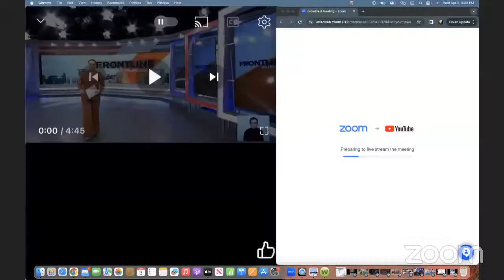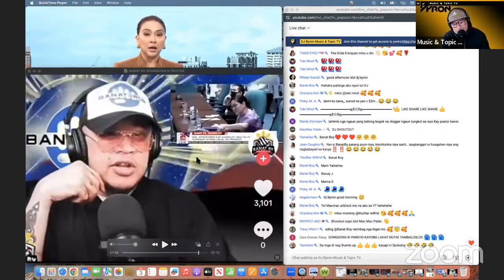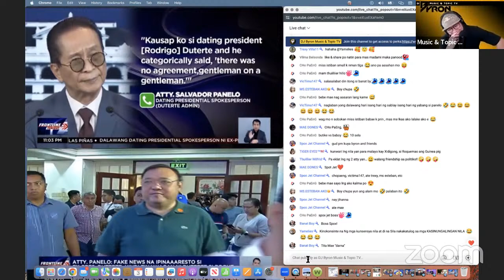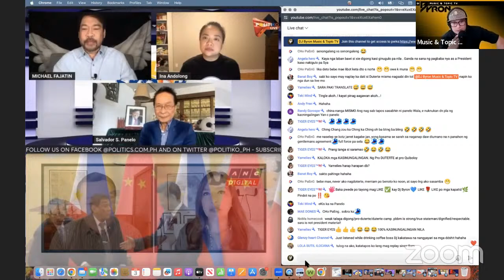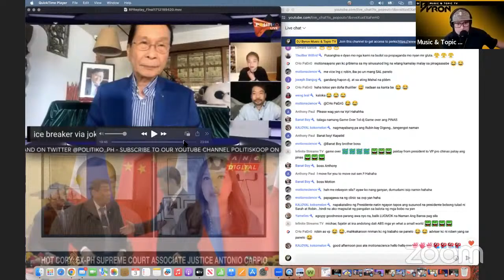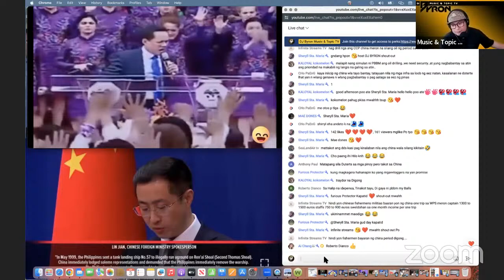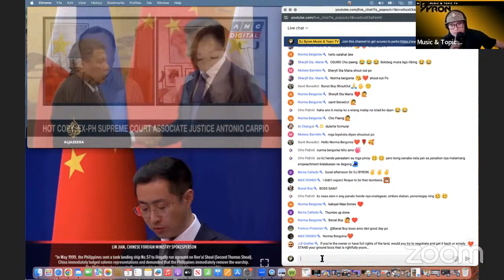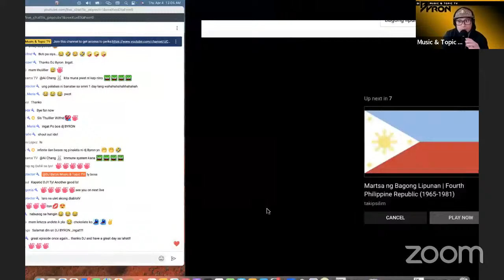VIDEO REACTION | QUIBS HINAMON NI BANAT BY! ROQUE SUNOG ULIT KAY PANELO. CARPIO BINUKO SI DUTERTE!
follow her on her instagram @row.refined

RELATED CHANNEL
Sangkay janjan tv
Thinking pinoy
Mimaa Alicia
showbiz Chika doro
Palibhasa pinoy
Teacher popong
Dante talks
Showbiz fanaticsz
DDS watch
Ph latest
Maharlika tv
Ben barubal
SMNI
JDB comments pro pilipino1
Louminous by tca-agp
Coach jarret